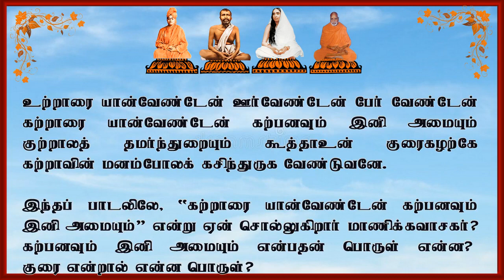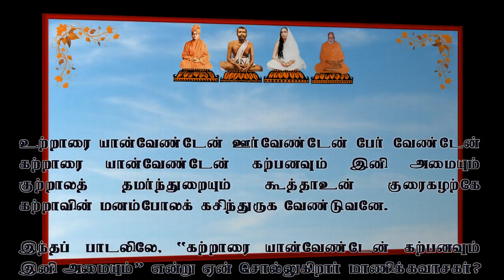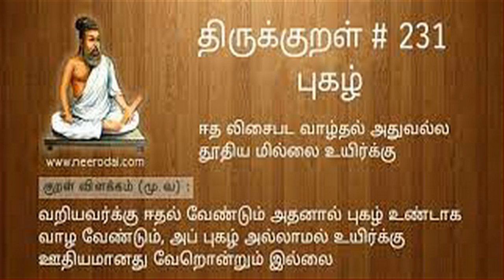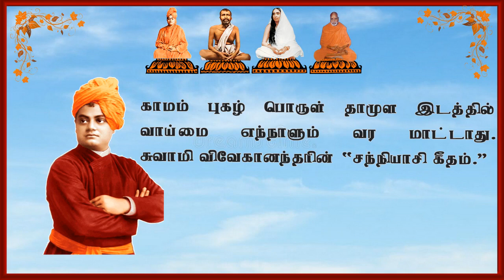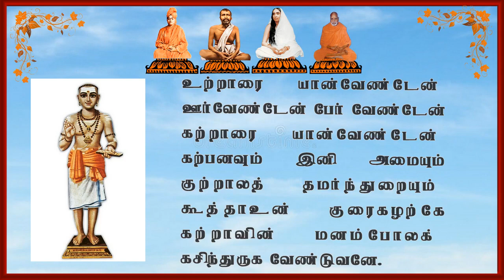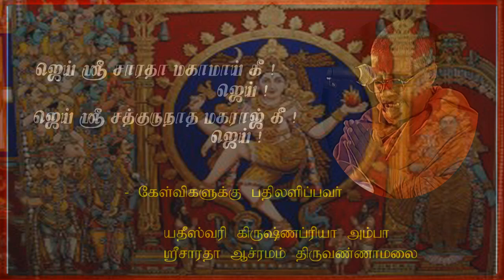“கற்றாரை யான்வேண்டேன் கற்பனவும் இனி அமையும்” என்று ஏன் சொல்லுகிறார் மாணிக்கவாசகர்?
"சஞ்சலா நிஸ்சலா - 76"
"அம்பா என் கேள்விக்கு என்ன பதில்? பகுதி - 76"
இந்த சஞ்சலா நிஸ்சலா என்னும் சத்சம்பாஷணை ஞாயிறு தோறும் அனுப்புவோம். கேள்விகள் ஆன்மீகம், சமூகம், குடும்ப வாழ்க்கை, தேசம் எது பற்றியதாகவும் இருக்கலாம். சஞ்சலத்தைத் தரும் கேள்விகளை  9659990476 என்ற வாட்ஸ்ஆப் எண்ணிற்கு வாய்ஸ் மெஸேஜாகவோ அல்லது பதிவு செய்தோ அனுப்புங்கள். நிஸ்சலத்தை - அமைதியைத் தரும் பதிலைப் பெறுவீர்கள்!